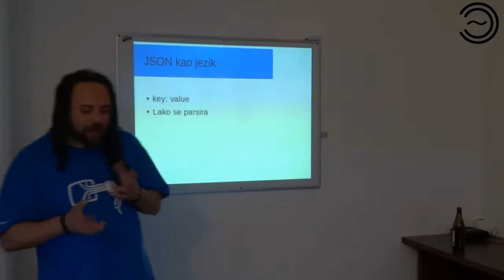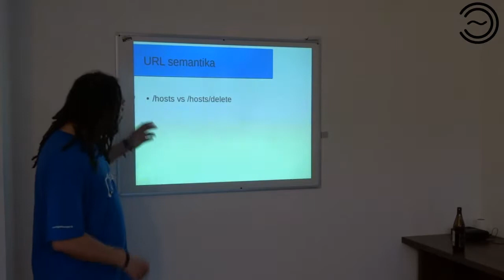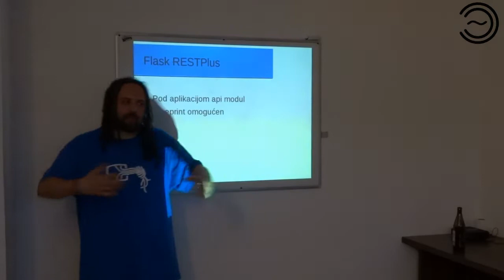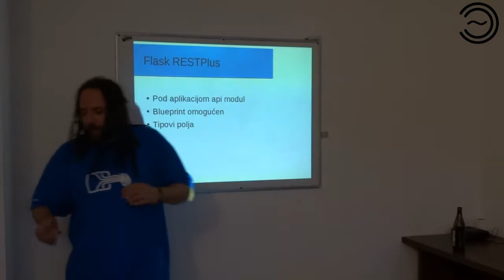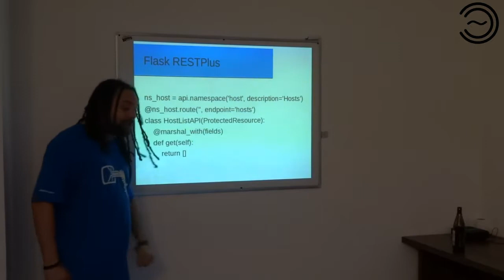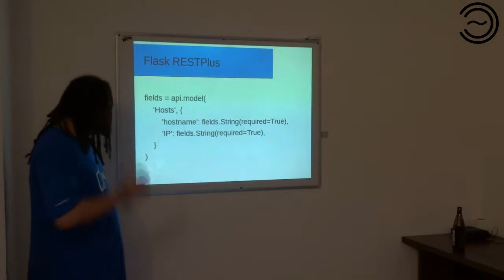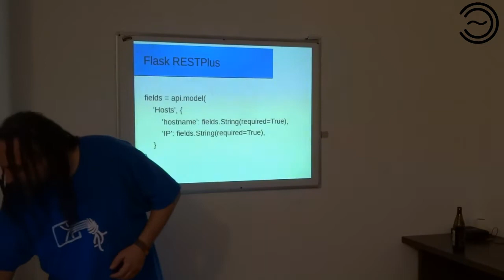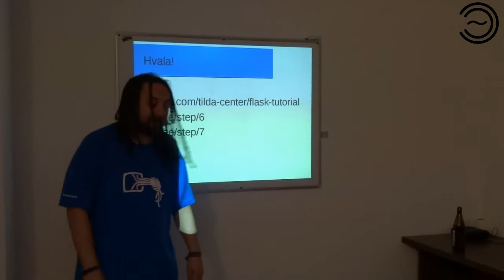Razvoj WEB aplikacija 0x08